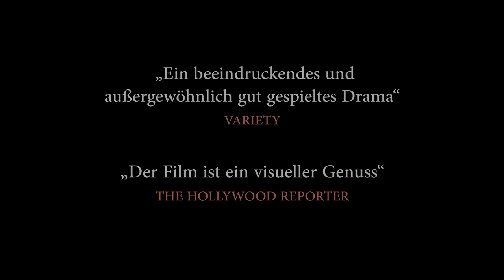Eine moralische Entscheidung Trailer 1 (deutsch)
Bei einem nächtlichen Verkehrsunfall, bei dem der Gerichtsmediziner Kaveh Nariman eine Familie rammt, wird der 8-jährige Amir leicht am Kopf verletzt. Nariman möchte sicher gehen, dass dem Jungen nichts weiter passiert ist und drängt Amirs Vater Moosa, ihn ins Krankenhaus zu bringen, damit er da untersucht werden kann. Natürlich will er für alle entstandenen Kosten aufkommen. Am nächsten Tag bekommt Dr. Nariman den Jungen auf seinen Tisch zur Autopsie. Völlig neben der Spur glaubt er, die Schuld am Tod des Jungen zu tragen. Seine ihm nahestehende Kollegin Dr. Sayeh Behbahani diagnostiziert dagegen eine Lebensmittelvergiftung als Ursache für den Tod Amirs. Hat Moosa ihm verdorbenes Fleisch zu essen gegeben? In ihrer Trauer um den toten Sohn macht Leila ihrem Mann Moosa schwere Vorwürfe. Nariman versucht fieberhaft die Wahrheit herauszufinden, während Moosa auf Rache sinnt.